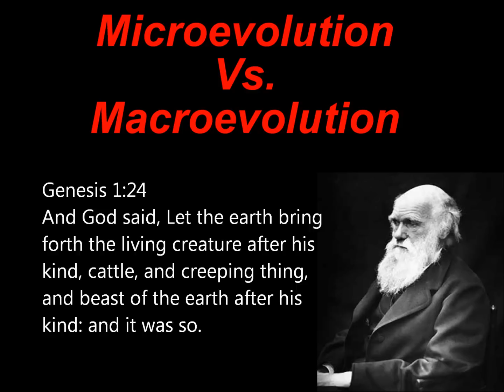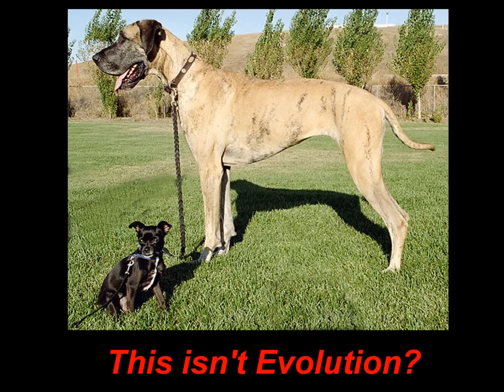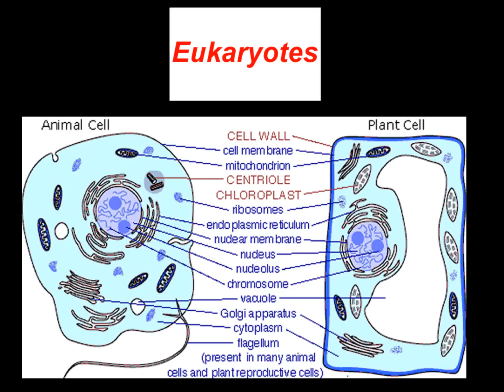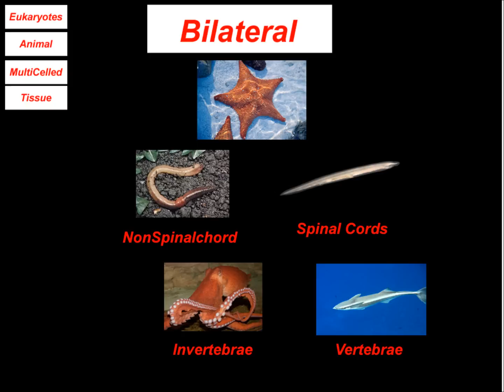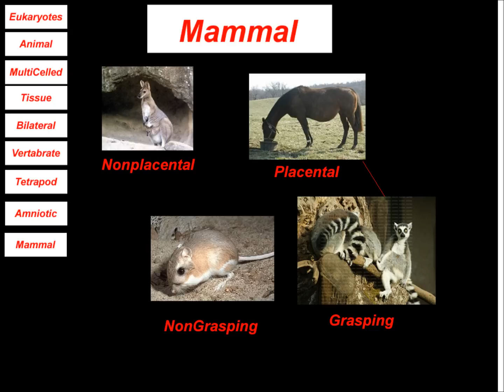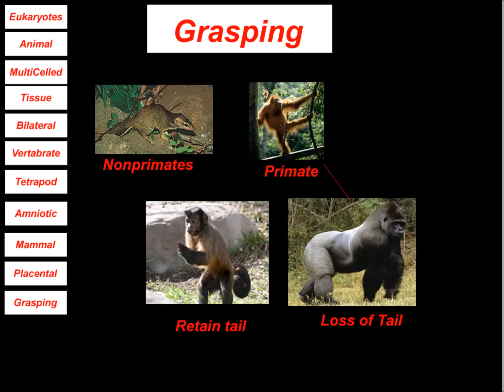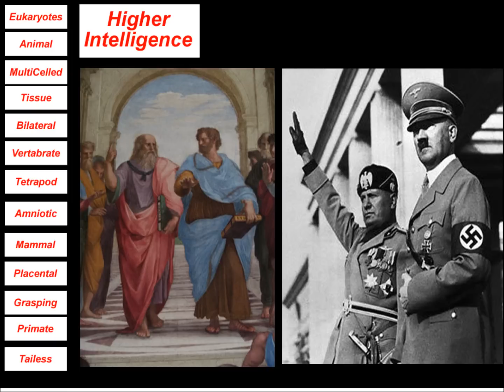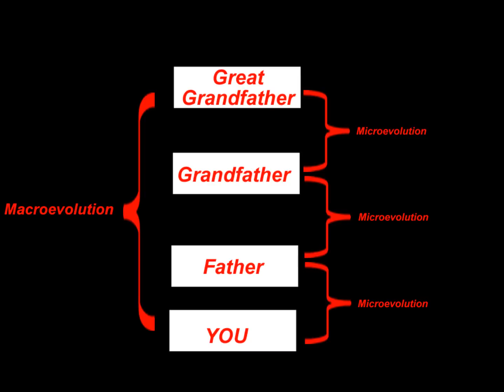No Such Thing as Microevolution vs Macroevolution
To those who understand evolution. I am aware that there are countless stages I left out for sake of space in regards to human evolution

To creationists watching...The stages I left out were yet more examples of Microevolution. If you have any idea the Millions of tiny changes, there is no way you would be able to see the evolution of ancreature as a drastic shift again